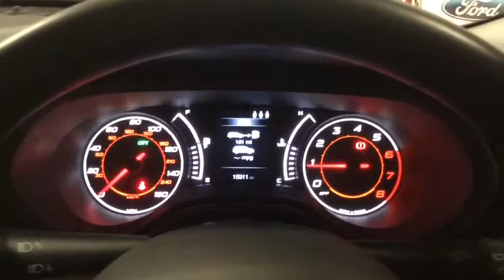RICHARD HARDIE USED CAR FIAT TIPO WP17 VNJ